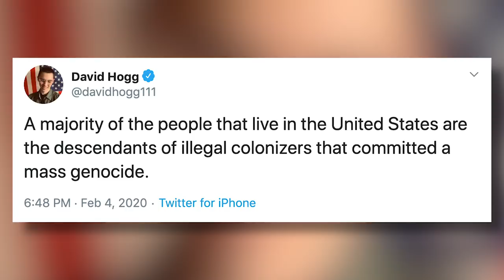The Barbaric Extremism Of The Democratic Party | Ep. 422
Pete Buttigieg was given the opportunity to come out against killing fully developed infants moments before birth, but declined. He is a coward and an extremist. Just like the rest of the Democratic field. Also, AOC says it's impossible to "pull yourself up by the bootstraps." Interesting point coming from a bartender-turned-congresswoman. And David Hogg continues to be brainwashed by his college education. It's a fascinating process to watch.